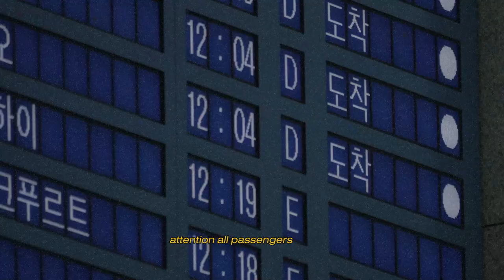THE TOP 10 SUDANESE MODELS OF 2023.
A SUDANESE STORM APPROACHES...

STARRING: Nyawurh Chuol, Anyiel Majok. Agel Akol, Mary Ukech, Abëny Nhial, Migoa Guol, Rejoice Chuol, Anyier Anei, Alaato Jazyper, and Nyagua Ruea.

Sudanese fashion models have become increasingly prominent in the international fashion scene in recent years, thanks to their unique features, stunning looks, and exceptional modeling skills. Sudanese models are known for their natural beauty, striking facial features, and their ability to embody the diverse beauty standards of the African continent.

Sudanese models have been gracing runways and editorial spreads for decades, but it wasn't until the past few years that their talents started to receive the recognition they deserve on a global scale. Sudanese models have been sought after by some of the world's most prestigious fashion houses and designers, including Marc Jacobs, Saint Laurent, and Versace.

One of the most notable Sudanese models is Alek Wek, who has been a trailblazer for Sudanese models and Black models in general. Wek was born in Wau, South Sudan, and fled to London with her family to escape the civil war in Sudan. Wek's unique look - her striking facial features and dark complexion - made her stand out in the fashion industry, and she quickly became one of the most in-demand models of the late 1990s and early 2000s.

Another well-known Sudanese model is Ajak Deng, who was born in South Sudan and grew up in a refugee camp in Kenya before moving to Australia as a teenager. Deng has modeled for some of the biggest names in fashion, including Christian Dior, Jean Paul Gaultier, and Givenchy.

Other Sudanese models making waves in the fashion industry include Mari Malek, who was born in South Sudan and raised in Egypt before moving to the United States. Malek has modeled for brands like H&M and has also worked as a DJ, using her platform to raise awareness of issues affecting refugees and other marginalized communities.

Sudanese models bring a unique energy to the fashion industry, one that is characterized by a deep connection to their roots and a strong sense of identity. Sudanese models also bring their unique perspective to the fashion industry, challenging conventional beauty standards and advocating for greater diversity and inclusivity in the industry.

In recent years, Sudanese models have become increasingly vocal about issues affecting their communities, using their platforms to raise awareness and advocate for change. Sudanese models have spoken out about issues like the ongoing conflict in Sudan, the refugee crisis, and the importance of representation in the fashion industry.

Sudanese models are also using their platforms to support and uplift other marginalized communities, working to promote greater diversity and inclusivity in the industry. Many Sudanese models have been outspoken advocates for the Black Lives Matter movement, using their voices to push for greater representation of Black models across the globe.

00:00 INTRODUCTION.
00:20 NYAWURH CHUOL.
00:39 ANYIEL MAJOK.
00:53 AGEL AKOL.
01:07 MARY UKECH.
01:29 ABENY NHIAL.
01:48 MIGOA GUOL.
02:04 REJOICE CHUOL.
02:16 ANYIER ANEI.
02:26 ALAATO JAZYPER.
02:37 NYAGUA RUEA.